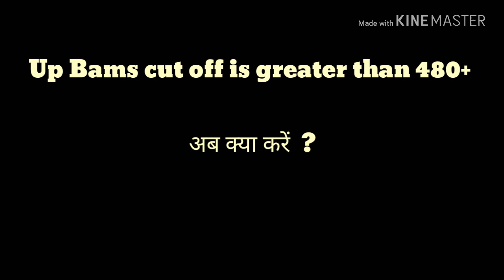Up Bams 2018 Cutoff marks | up bhms cutoff marks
Important Links -